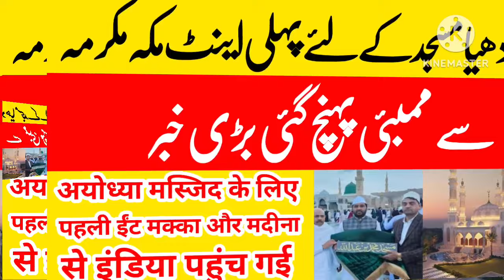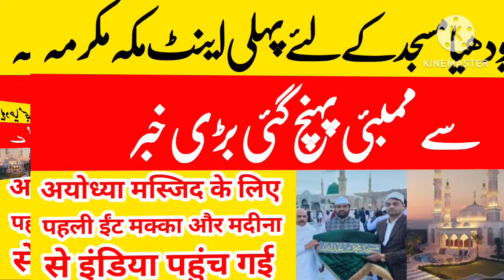ایودھیا مسجد کے لئے پہلی اینٹ مکہ مکرمہ سے ممبئی پہنچ گئی